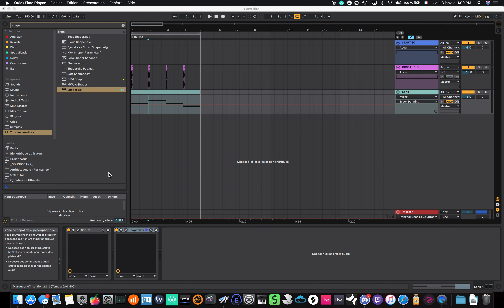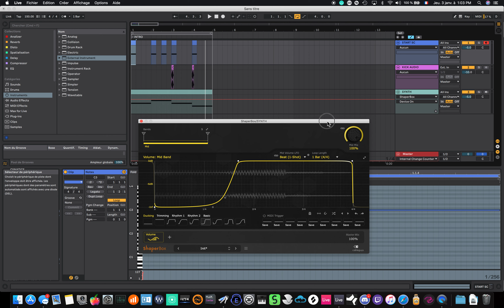Sidechain trigger with midi note in Ableton Live (français)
Vous l'avez demandé, comment faire marcher le shapperbox ou le LFO tools avec une note midi ?

Une piste midi avec des note C(do) uniquement qui envoie un signal avec un external instrument qui va trier le LFOtool dans la piste choisi(pour plusieurs LFO dans des piste différente utilisé un instrument rack et ajouter le nombre de chaine souhaiter avec des external instrument.)

Lâcher vos besoin dans les commentaire.

:D